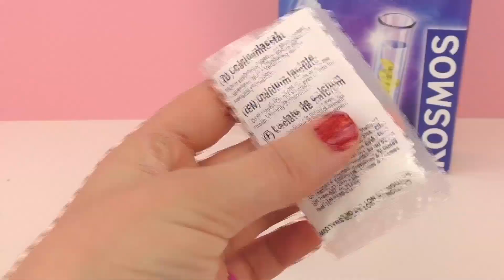ÇILĞIN MOLEKÜL SETI / Bu Sefer Sıra Hangi Deneyde? - Slime Oyun Hamuru Yılanı Yapıyoruz!